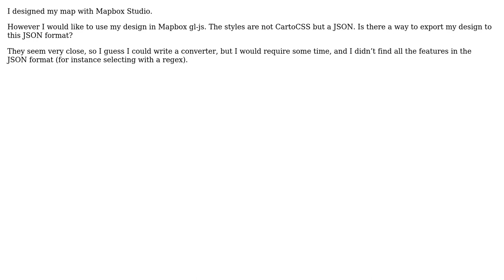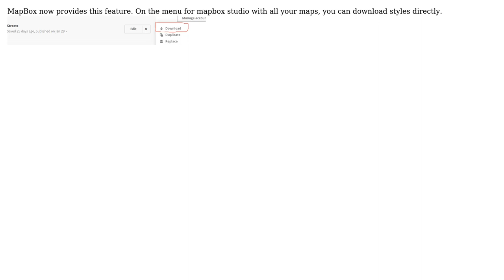GIS: Export a style from Mapbox Studio to be used in Mabox GL-JS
With thanks & praise to God, and with thanks to the many people who have made this project possible! | Content (except music & images) licensed under CC BY-SA | Music | Images & others | With thanks to user Tristram Grabener user Rachid Riad and the Stack Exchange Network Trademarks are property of their respective owners. You are responsible for your own actions.